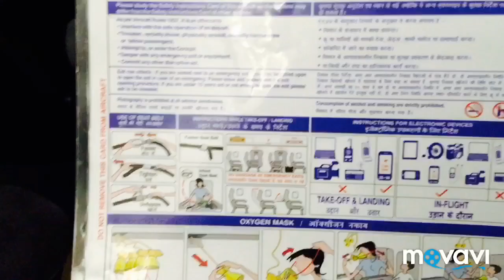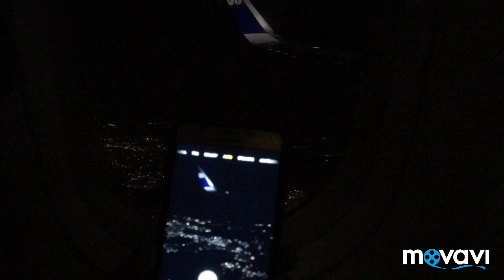Ranchi to New Delhi || Day 1 || FT. SB Vlogs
New Delhi (/ˈdɛli/ (About this soundlisten))[4][5] is an urban district of Delhi which serves as the capital of India and seat of all three branches of the Government of India.

Sound Credit : Itune